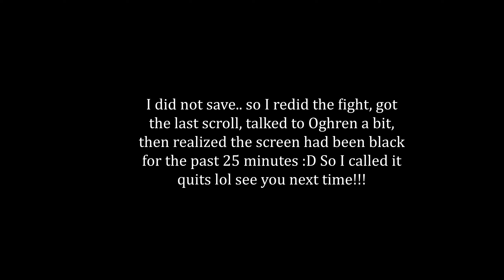Legion Armor Set + DAV Theories | Dragon Age Origins Part 52 | Tarot Decides My Fate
Ok so it's probably ghilan'nain and not Andruil (in reference to one of my theories).
I use tarot cards to make in-game decisions.
LET THE CHAOS ENSUE!